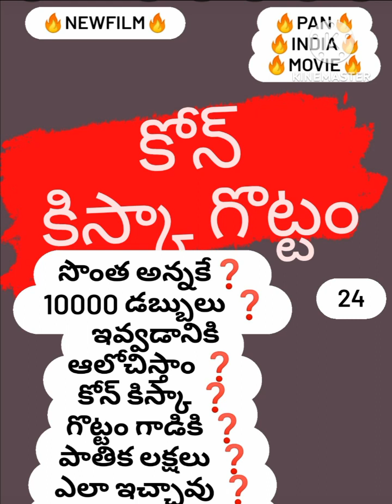అన్ననే నమ్మనుడివి ❓️ కోన్ కిస్కా గొట్టంగాన్ని నమ్ముతావా 🔥B ChandraShaker B💥🔥 9640037003💥🔥💥